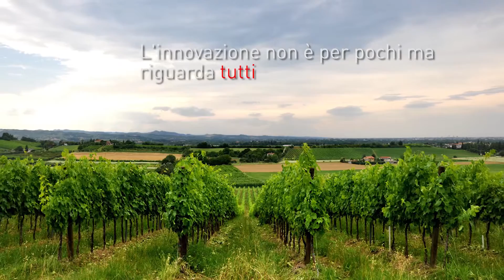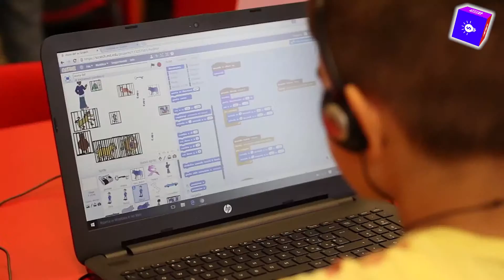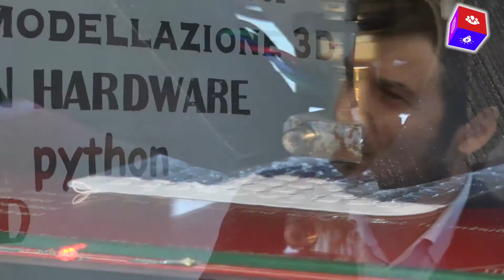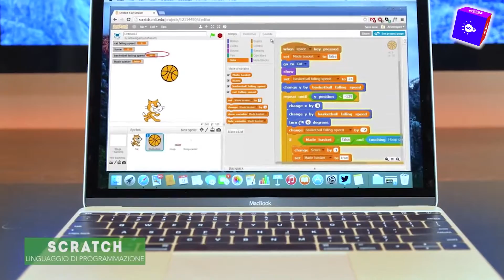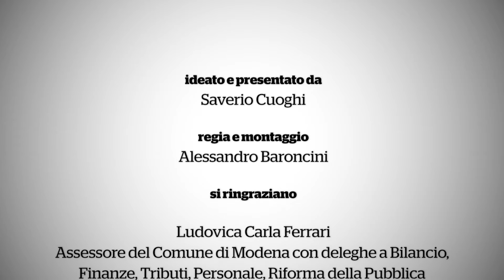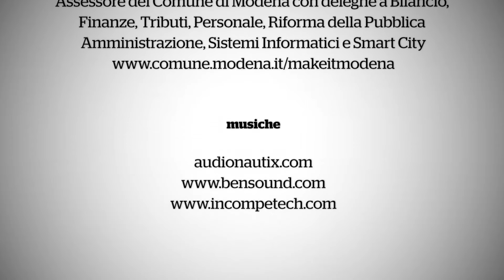iCUBer - Innovativi per tradizione - Protagonisti 01 - Ludovica Carla Ferrari